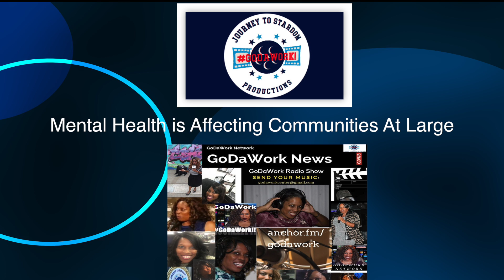GoDaWork Radio Show and Rev. Fred Shaw's Segment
Rev. Fred Shaw shares Theories